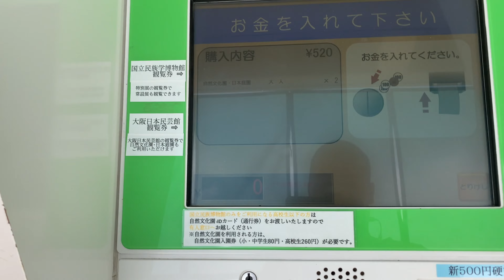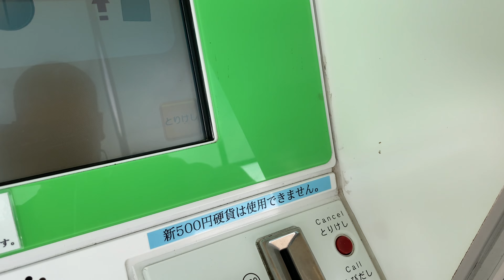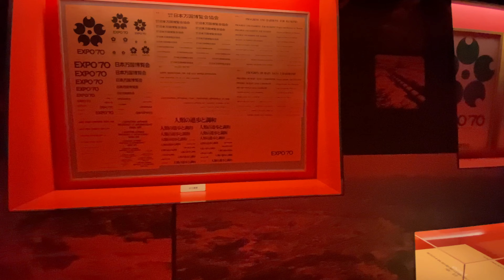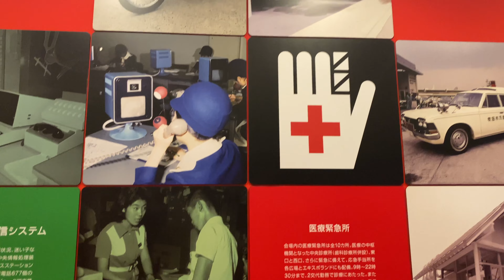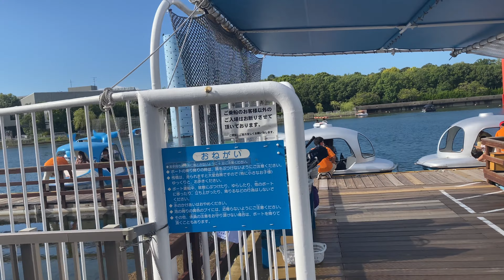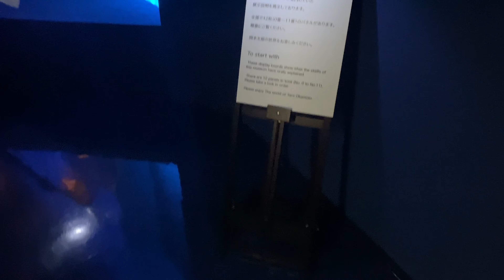Một ngày ở công viên Tháp Mặt Trời Tower of Sun osaka || Chiều JP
Công viên Tháp Mặt Trời Tower of Sun là biểu tượng của tỉnh Osaka, Nhật Bản, tạo ấn tượng khó quên cho người nhìn khi đặt chân đến. Công trình Tháp Mặt Trời được thiết kế nhằm phục vụ cho Triển lãm Thế Giới Nhật Bản (Osaka Expo) được tổ chức tại thành phố Suita, tỉnh Osaka. Sau khi Triển lãm kết thúc, công trình vẫn được lưu lại tại Công viên Triển lãm Quốc tế Expo ’70. Theo nguyên tắc, những hình ảnh bên trong công trình không được cho phép công khai trong suốt nửa thế kỷ qua. Tuy nhiên, từ tháng 3 năm 2018, công trình bắt đầu được công khai và trở thành điểm tham quan, triển lãm dành cho khách bốn phương. Lần này, FUN! JAPAN đã có cơ hội thu thập hình ảnh, thông tin bên trong của Tháp Mặt Trời. Chúng mình sẽ giới thiệu cho các bạn nguồn năng lượng của sự sống không hề bị lụi tắt sau nửa thế kỷ qua.
►Đừng quên đăng ký và nhấn chuông để là người nhận video mới nhất từ Chiều JP. Hãy nhấn thích video và chia sẻ giá trị này để nhiều người cùng xem hơn và biết đến kênh Chiều JP bạn nhé. Xin cảm ơn.

© Bản quyền thuộc về Chiều JP
© Copyright by Chiều JP Production ☞ Do not Reup